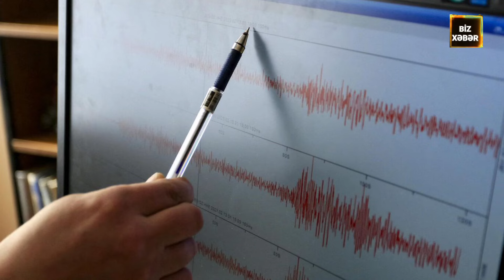Azərbaycan yenidən SİLKƏLƏNƏCƏK: Seysmoloq ƏRAZİLƏRİN ADLARIN AÇIQLADI - Bu tarixdə...